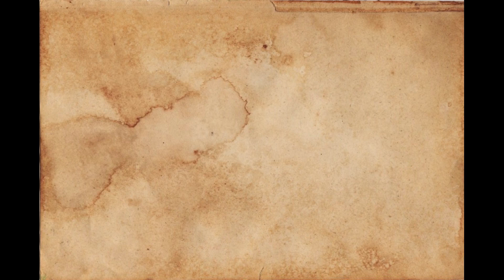A Quick Look At Sigil's Factions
Are you playing in The City Of Doors? You may want to brush up on the factions of Sigil with this video before someone calls you a clueless berk.